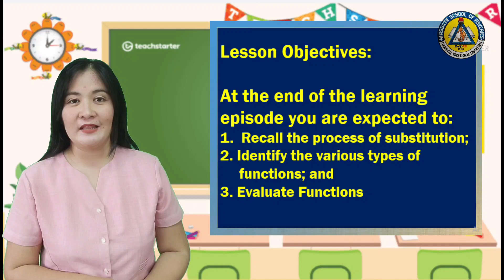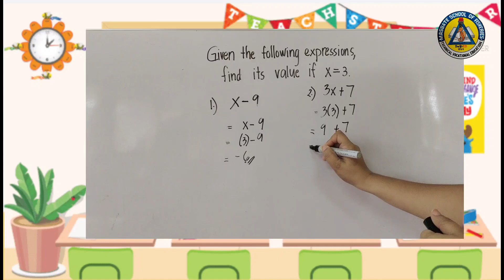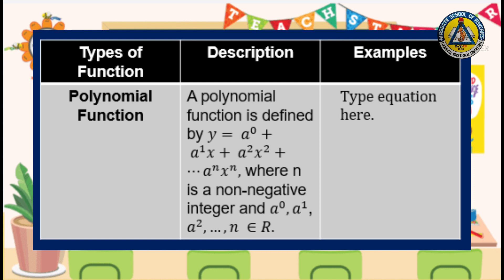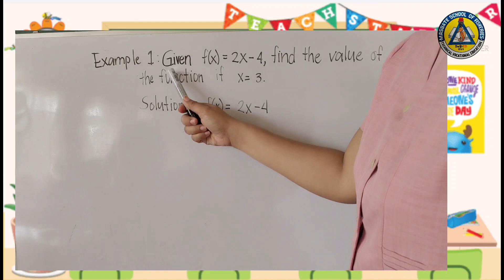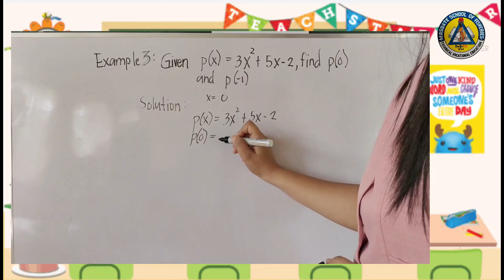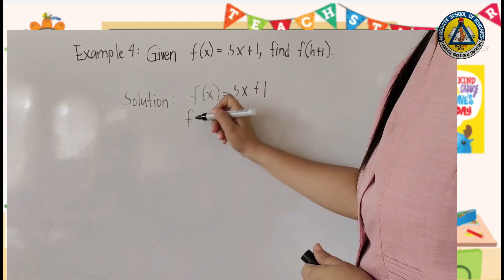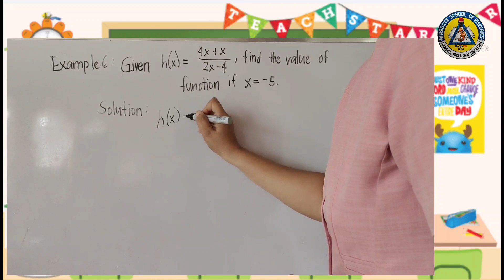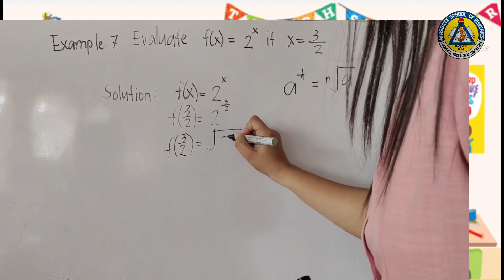Evaluating Functions Grade 11 SHS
A quick guide in evaluating functions